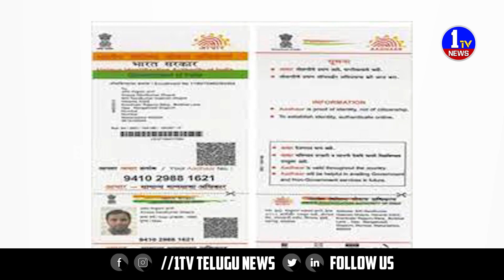ఆధార్ వ్యవస్థపై గ్లోబల్ రేటింగ్ సంస్థ మూడీస్ సందేహాల వ్యక్తం | 1TV News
1TV NEWS  is a  Telugu Satellite News  Channel.It is located in of Andhra Pradesh and Telangana states with 24 x 7 News Updates.1TV NEWS - A round-the-clock Telugu news station, bringing you the first account of all the latest news online from around the world including breaking news, exclusive interviews, live reports, sports update, weather reports, business trends, entertainment news and stock market news.